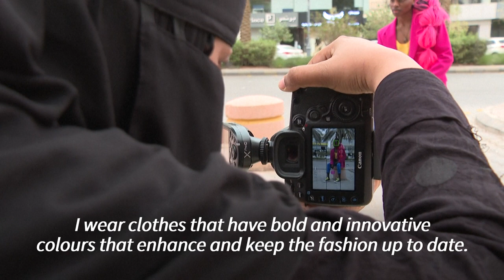The male model testing gender norms in a changing Saudi Arabia | AFP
With his hot pink hair extensions and leopard print pantsuit, model Ziad al-Mesfer was bound to turn heads during his recent public photo shoot in Saudi Arabia. The 25-year-old boasts more than two million Snapchat followers and another 200,000 on Instagram, but he still also receives harassment in-person and online in this deeply conservative nation.